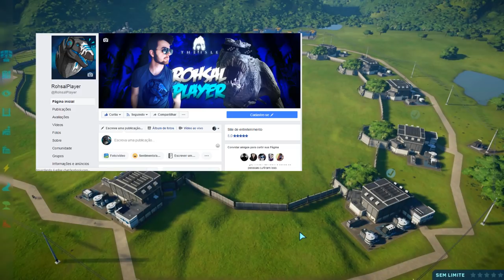20 Indoraptors vs 20 Indominus Rex "Indom" | Jurassic World Evolution | B. Jurássica [#20] | (PT/BR)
➤➤➤ ACESSE!